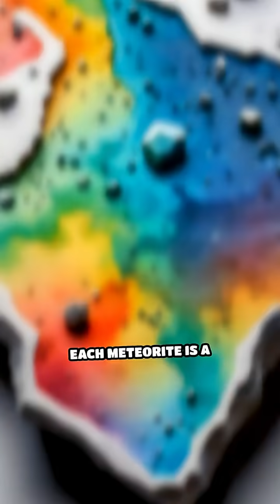Meteorites: Secrets of Cosmic Beginnings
Unlock the hidden stories inside meteorites—nature’s oldest time capsules. Discover what these space rocks reveal about the origins of our universe!